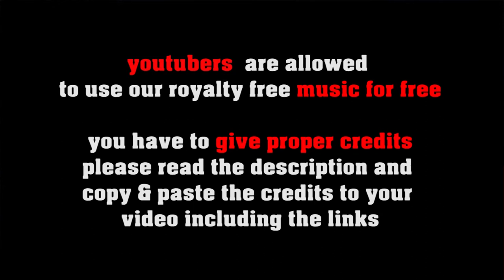confession waltz - folk, celtic music, country music by freesoundmusic.eu = royalty free 4 creators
FREE LICENSE (only for youtubers):
BUT you have to give credits in the video description as follows:

copy & paste
CONFESSION WALTZ

5 easy steps how to put our 100% royalty free music in your video clips:
1. Choose the music you like best for your clip
2. convert the video to mp3
3. sync the mp3 to your clip
4. upload your video to your channel
5. add song title and the link to the music clip on our Freesoundmusic channel in your description.